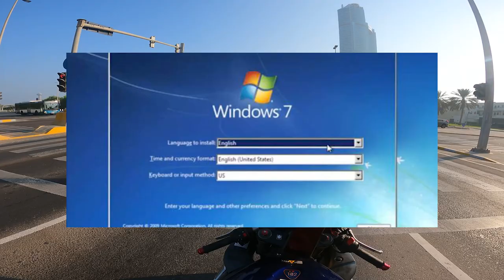موتو فلوق - قصتي مع الدراجة || جولة في ابوظبي 🔥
▼▼▼▼▼الدعم المادي ▼▼▼▼▼
 ▼▼▼▼▼ حساباتي ▼▼▼▼▼
0:00 ادعمني بلايك +كومنت +  جرس التنبيهات 🔔
5:00 اللهم صل وسلم وبارك على محمد